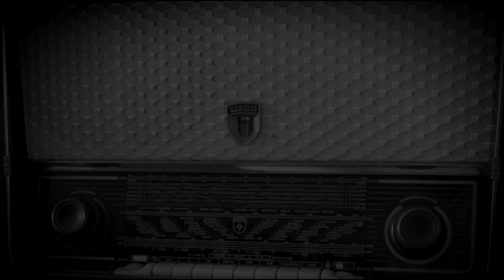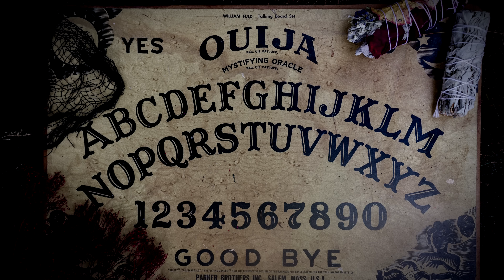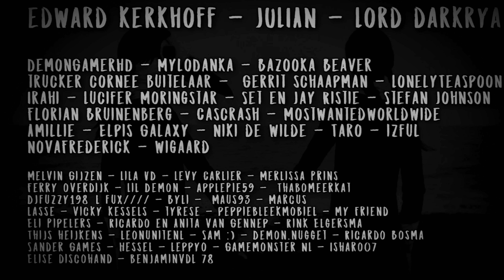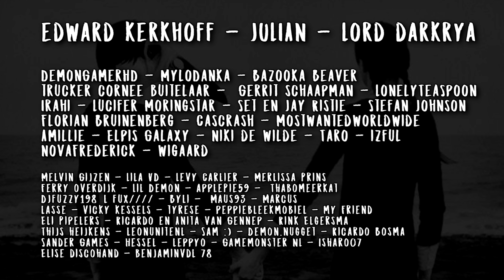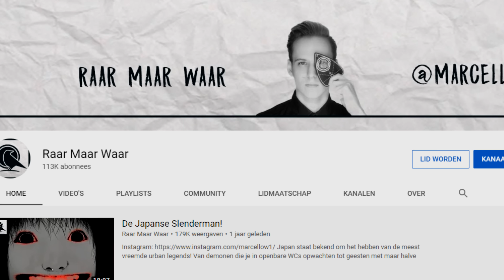Waargebeurde Paranormale Verhalen van Kijkers!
Leuk dat je kijkt naar een nieuwe video hier op raar maar waar. Eens in de zoveel tijd verzamel ik een aantal van de engste waargebeurde paranormale verhalen en maak ik daar een video over. In deze video zal ik 3 van deze verhalen voorlezen. We beginnen met een verhaal wat ingestuurd is door Laura en haar vader. De vader van Laura heeft dit meegemaakt, maar hij moest het insturen van Laura, dankjewel daarvoor Laura. Laten we beginnen:

Het was 2010, we hadden net een huis gekocht. Het was een oud rijtjeshuis van 13 in een dozijn. De bedoeling was om dit helemaal te verbouwen. De vorige bewoonster was een oude vrouw van eind in de 80 die niet veel gaf om comfort.